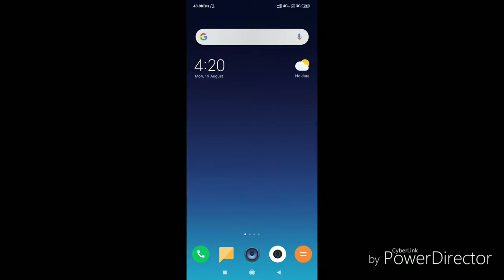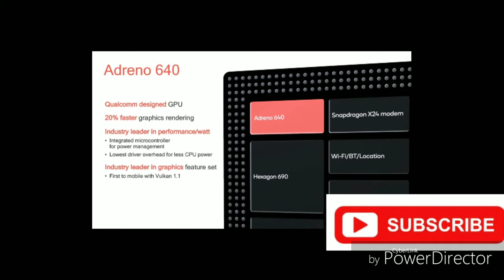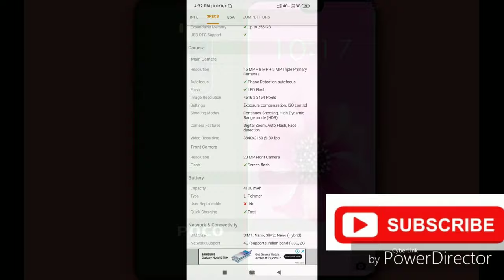Poco F2 full details specifications, Snapdragon 855, triple camera, Indisplay fingerprint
In this video poco f2 specifications explain.
Namaskar dosto swagat hai aapka hamre channel par mene is video me aapse share kiya hai poco f2 k leaks detail specifications k bare aur kuch rumours specifications k bare me jo kafi had tak sahi hone ka samvhbana hai to dosto mujhe ummeed hai ki aapko ye video pasand aayega agar video pasand aay toh please is video ko like kare share kare aur is channel ko subscribe kare aur bell icon ko enable kar de taki aap hamare aane wale videos sabse pehle dekh pay  me is channel par rozana naye intresting technology tricks releted video lata rehta hu please subscribe.Thanks for watching

Poco F2 full details specifications || My expectations from poco F2

Poco f2 few detail,

Snapdragon 855,
Pop up camera
Wifi 6
Full view display
With 3.5mm audio jack